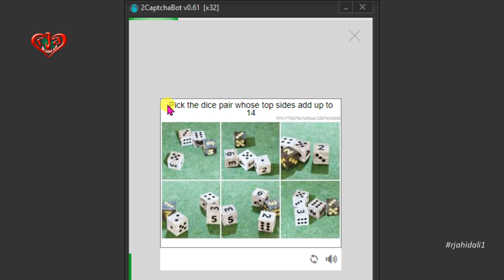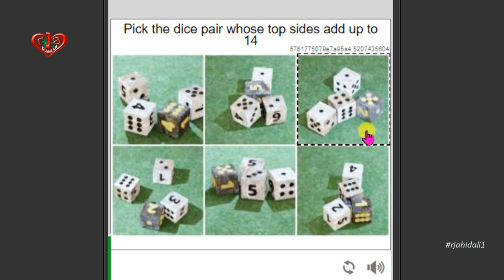Pick the dice pair whose top sides add up to 14